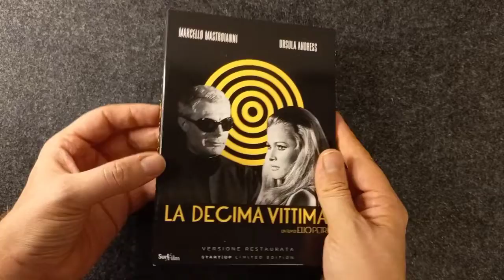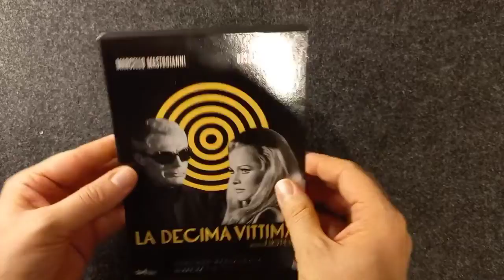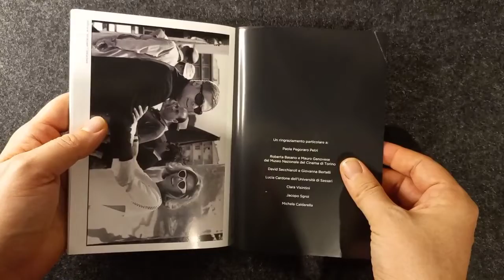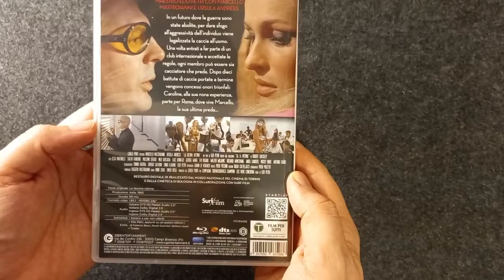"LA DECIMA VITTIMA" - Startup CG Bluray (Edizione Limitata 500 copie)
Unboxing dedicato all'ultima Startup Cecchi Gori: IL film di Fantascienza made in Italy LA DECIMA VITTIMA di Elio Petri. Edizione Bluray Limitata a 500 copie che include un Booklet di 80 pagine.
Diamo uno sguardo al Packaging,Menù e Contenuti Extra.